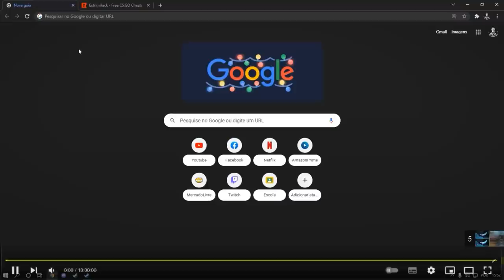essa configuração no CS:GO deixará sua faca muito mais bonita...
Nesse vídeo mostro uma configuração no CS:GO que deixa suas facas muito melhores e mais bonitas! A melhor cfg já vista